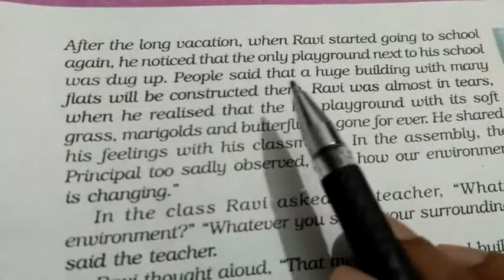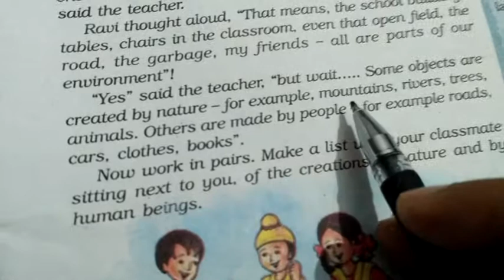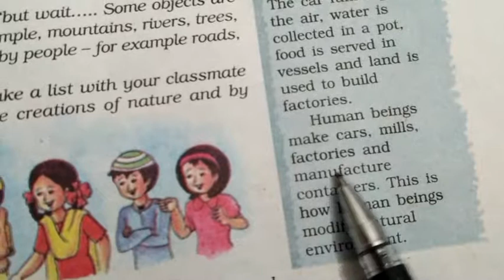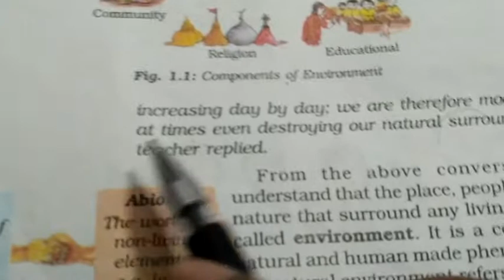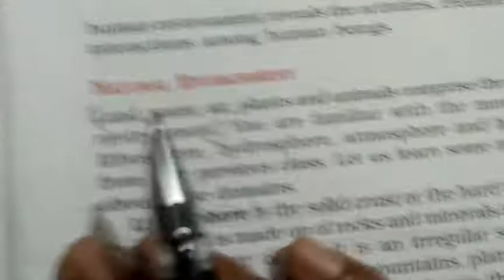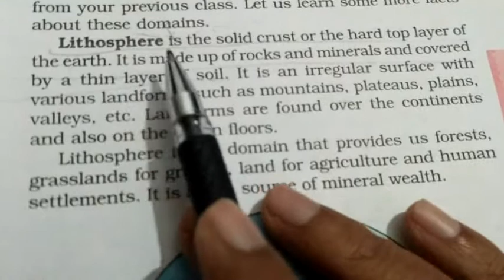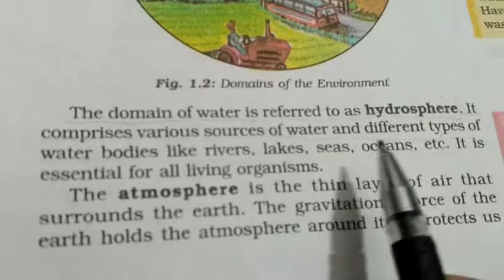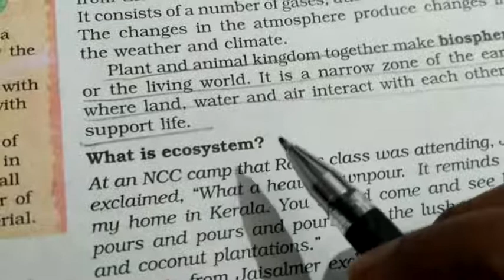Ncert class 7 Geography chapter 1: Environment , part-1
Hello friends welcome to crest Gs . In this video i will give you complete explanation of ncert class7 geography chapter1 : environment .so if you have any doubt regarding ncert class 7 geography you should watch this video till end .